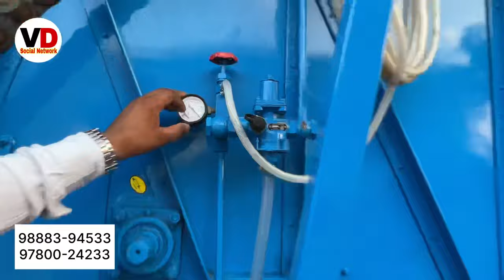STANDARD TSC 513 Tractor Combine Harvester || New Model 2023-2024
STANDARD TSC 513 Tractor Combine Harvester || New Model 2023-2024 || Subsidy Available